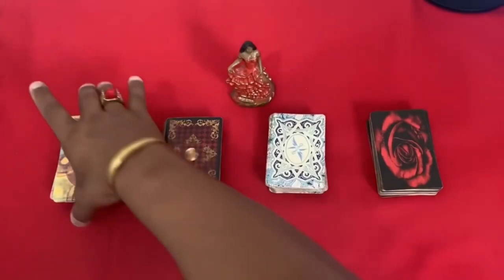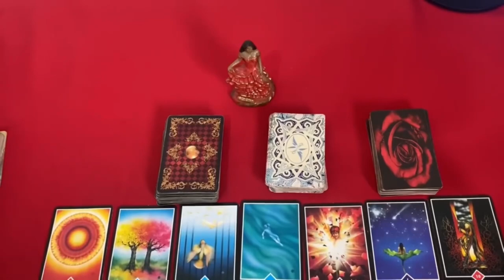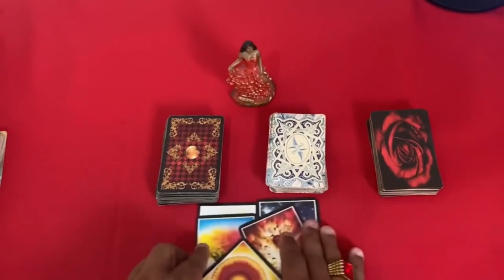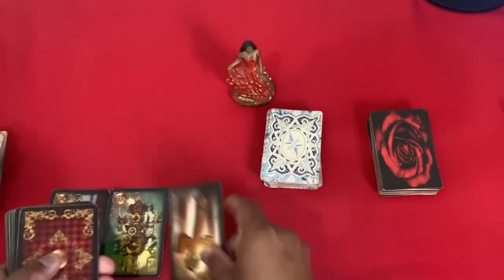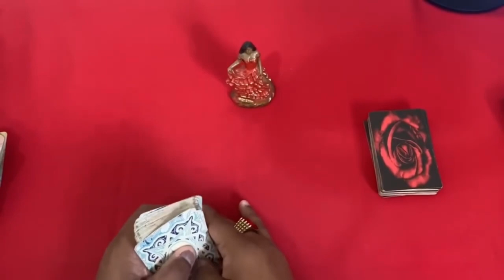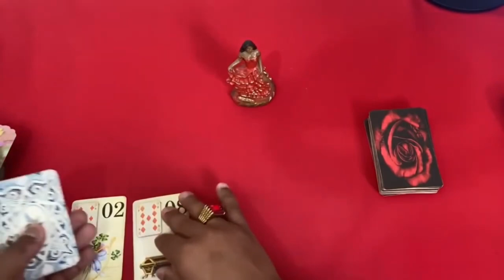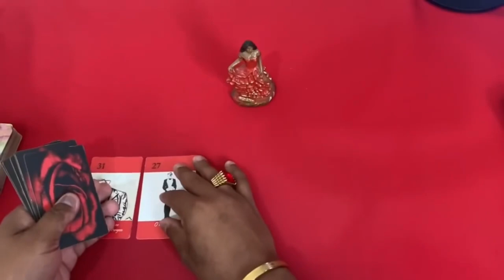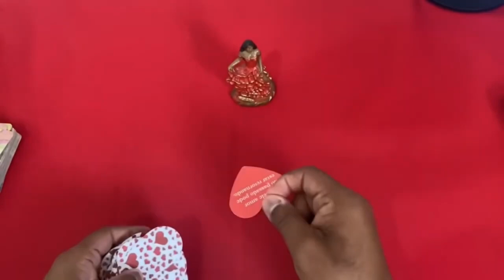Descubra Suas Respostas Com o Tarot Responde 🔮 | Previsões Diárias e Interativas